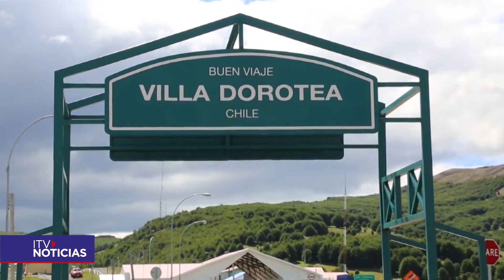APOYO A DOROTEA